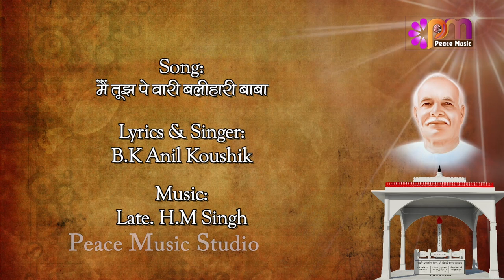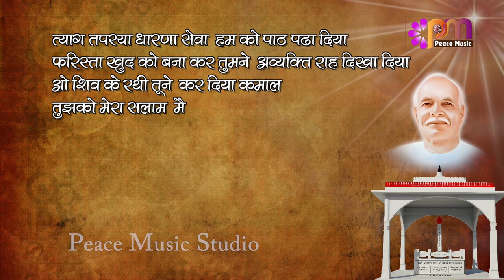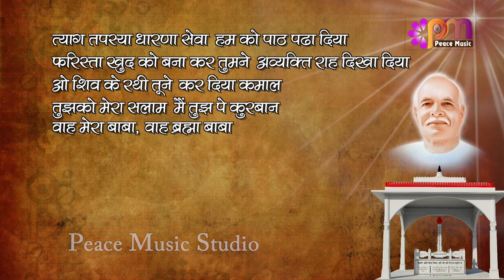Lyrical Version || 18 Jan Special Song - Main tujhpe wari balihari baba